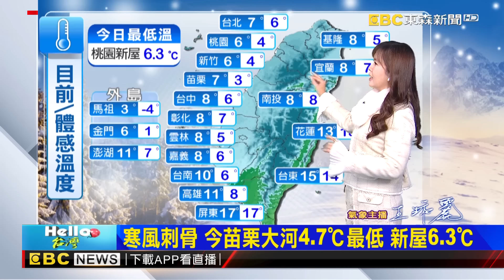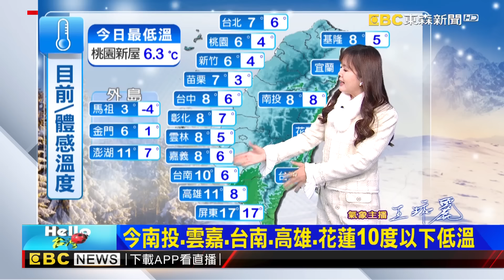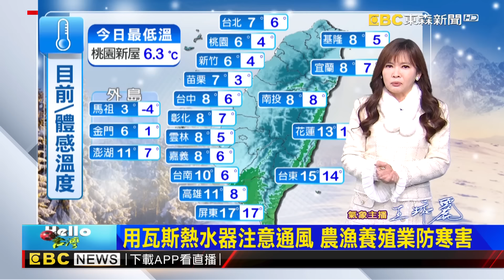【淑麗氣象】入冬最強寒流到 今 明晨最嚴寒 低溫探5℃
今、明（２３日、２４日）兩天寒流影響，各地天氣非常寒冷；今日華南雲雨區東移，臺灣北部及東北部地區有雨，基隆北海岸、東北部及大臺北地區有局部大雨或豪雨發生的機率，中南部、東部、東南部地區及澎湖、金門、馬祖有局部短暫雨；明日北部及東半部地區有局部短暫雨，中部山區有零星短暫雨，其他地區及澎湖、金門、馬祖為多雲到晴。今、明兩天基隆北海岸、東半部沿海及蘭嶼、綠島有長浪發生的機率，今日北部沿海及馬祖亦有長浪發生的機率，請注意。